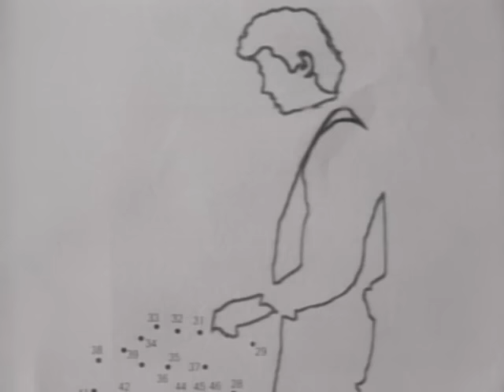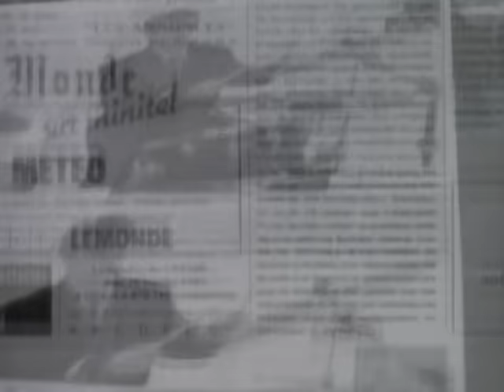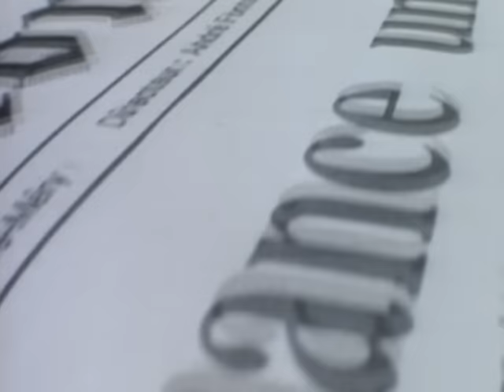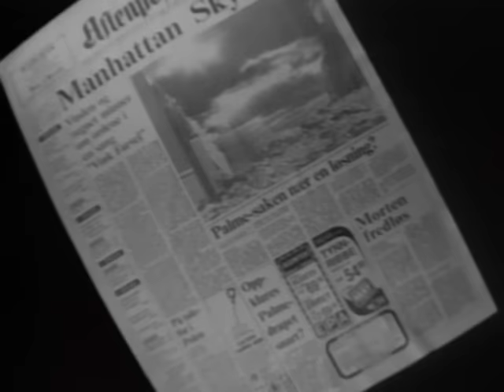a-ha - Manhattan Skyline (Official Video)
Official music video for a-ha - "Manhattan Skyline" from 'Scoundrel Days' (1986)

The subject of the video for "Manhattan Skyline" is newsprint. The words on the newspaper at the end of the video, "Palme-saken nær en løsning?" translates as "Palme case nearly solved?" and was a real headline from the time discussing a still-unsolved murder of former prime minister of Sweden.

Stay In Touch with a-ha…

Stay In Touch with Morten Harket…

The a-ha channel is the official YouTube home of the Norwegian Pop trio a-ha, who achieved global stardom in 1985 when their debut single, “Take On Me” from the album ‘Hunting High And Low’ topped the charts in 36 different countries on its way to becoming one of the best-selling singles of all time, and the 5th most streamed song of the 20th century. a-ha struck chart gold again with “The Sun Always Shines On T.V.” and “Cry Wolf,” and recorded the theme to the 1987 James Bond film “The Living Daylights”. The a-ha YouTube channel is proud to host the music videos from these hits alongside live performance videos, lyric videos, and the solo work of band members Morten Harket (lead vocals), Paul Waaktaar-Savoy (Guitar), and Magne Furuholmen (Keyboards).